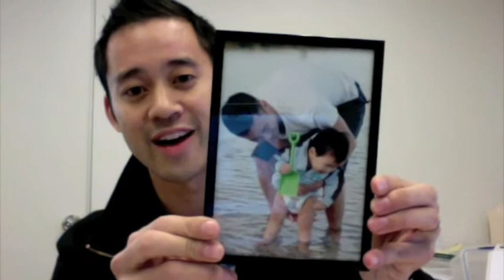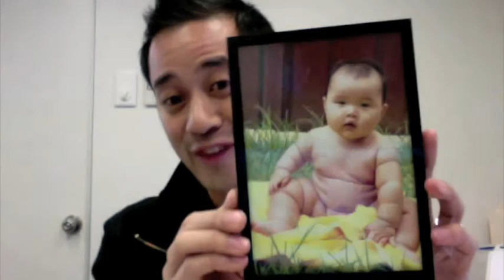RICE 2010 - Steve's Message to our Key Leaders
Hi RICE Leaders! Thank you all so much for all the hard work you're putting in to prepare for the RICE events! Here's a message from our RICE Movement Director Steve Chong reminding us why we do what we do.

RICE Youth Sydney 2010 - Fever 14th August, Rally 21st August